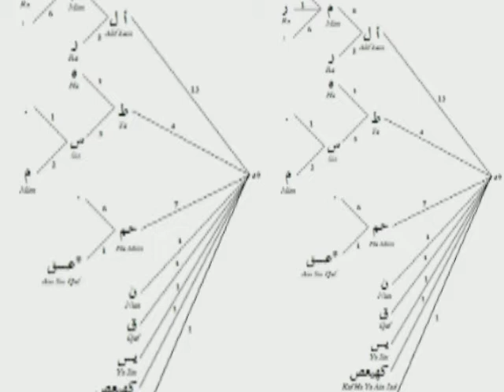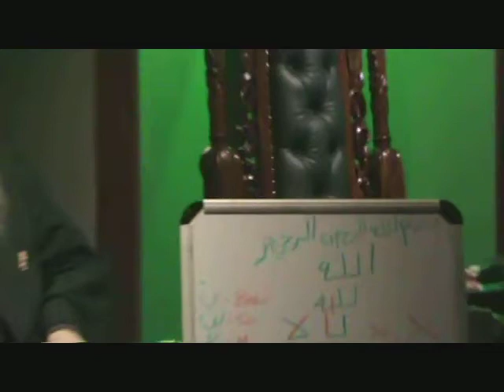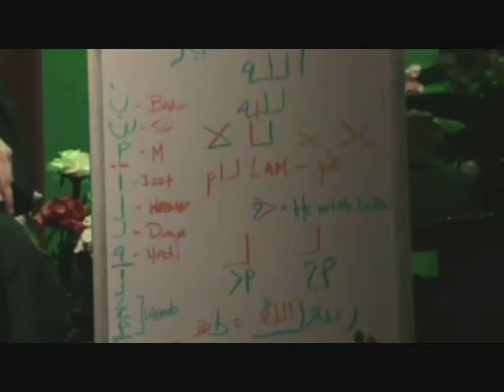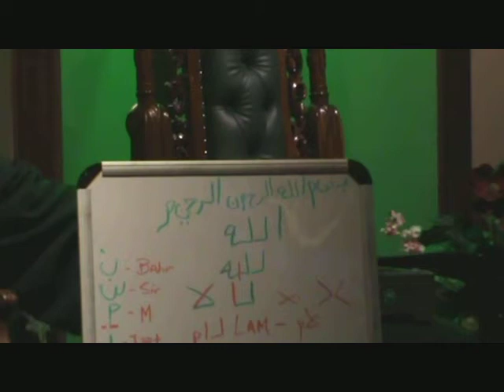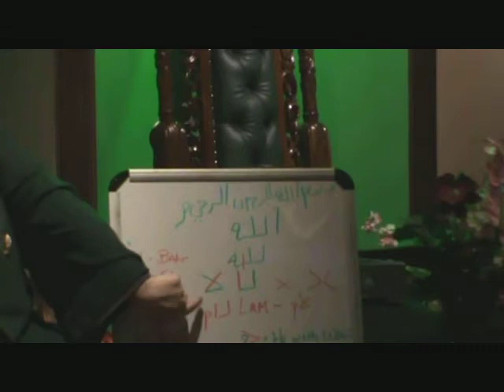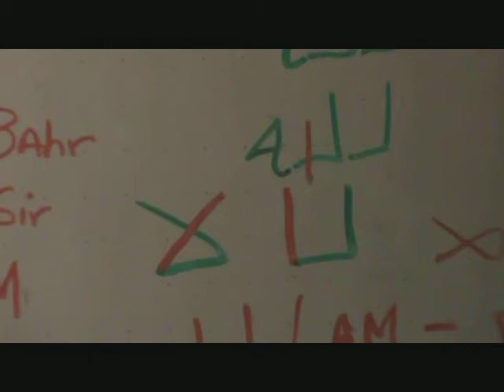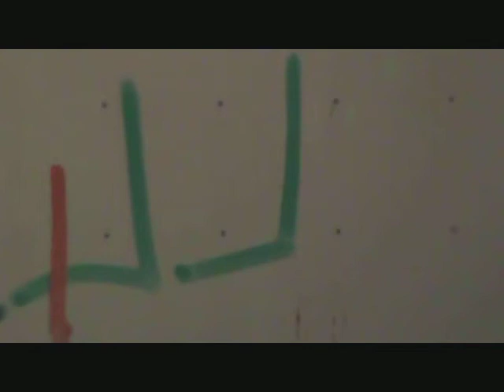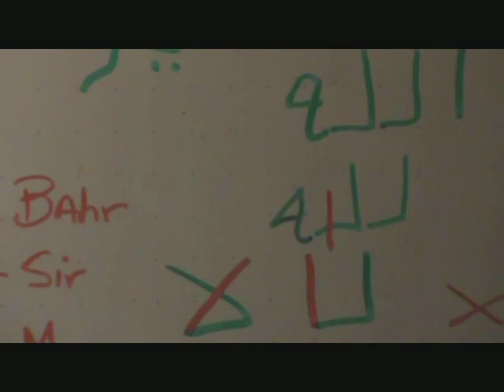Ilm Huroof Allah ,Alif Lam Lam He, Izzat Allah Sufi Meditation Center